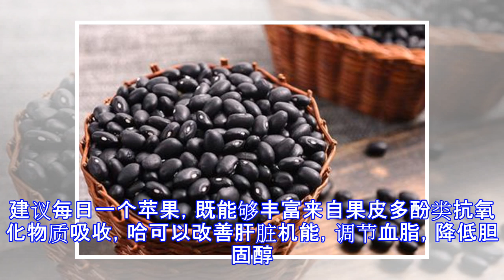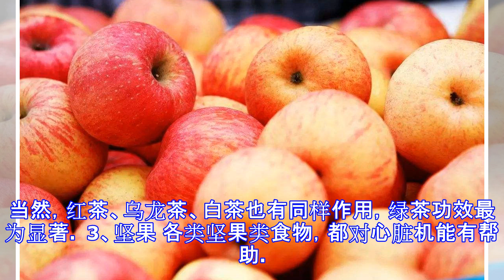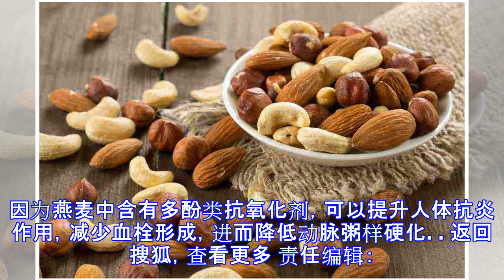原创 6种食物把血管一扫而通！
原标题：6种食物把血管一扫而通！ 血管也需要清理，要不然可能让身体废弃物、有害物质堆积。番茄医生介绍，比较常见的6种食物，有助通血管，减少动脉粥样硬化发生。 1、苹果 苹果中含有果胶，它能够降低LDL可溶性纤维。建议每日一个苹果，既能够丰富来自果皮多酚类抗氧化物质吸收，哈可以改善肝脏机能，调节血脂，降低胆固醇。在预防动脉斑块，减少血栓形成有很大作用。 2、绿茶 各种茶叶中都富含抗氧化剂。它们都是天然的降低胆固醇好手，而且绿茶还可以防止微血管壁破裂出血，每天喝3-4杯绿茶可以调节血脂，降低胆固醇。当然，红茶、乌龙茶、白茶也有同样作用，绿茶功效最为显著。 3、坚果 各类坚果类食物，都对心脏机能有帮助。因为坚果富含维生素、微量元素、不饱和脂肪酸有益心脏。坚果类食物可以调节不良胆固醇吸收，却不会降低优质胆固醇。番茄医生提醒，坚果热量较高，平时少量长期食用。 4、豆类 人吃五谷杂粮，豆类如黑豆、扁豆、红豆等富含纤维，可以促进胆固醇排泄，降低人体低密度脂蛋白胆固醇水平，对肝脏也有益处。建议每天煮一小碗豆，可以促进血管通畅，减少动脉硬化。 5、红葡萄柚 红葡萄柚含有番茄红素与柠檬苦素，这两种物质可以降低人体不好的胆固醇水平。葡萄柚含有可溶性纤维果胶，这种物质对于人体胆固醇水平具有调节功效。 6、燕麦 每日最少食用3克左右燕麦，有助降低人体不好胆固醇水平。因为燕麦中含有多酚类抗氧化剂，可以提升人体...